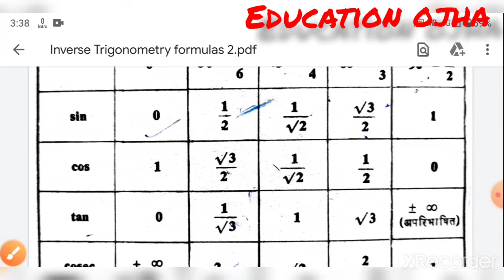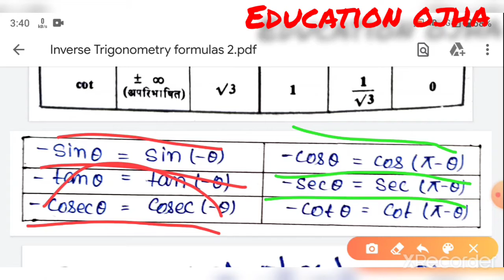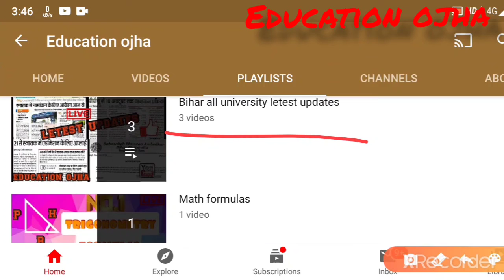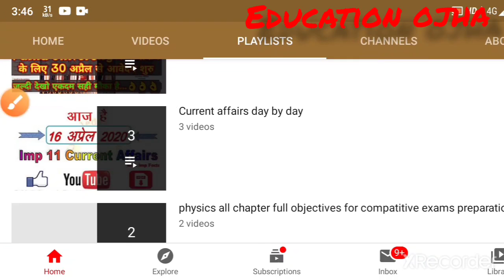Inverse Trigonometry formulas| Inverse Trigonometry functions formulas|11th/12th/NDA/JEE MAINS/NEET.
In this provides you a very good quality content classes for class:- 10th,11th,12th & compatitive exams.
Here available now all university daily updates and daily information. So I request you to all pls help us.🙏Thank you 🙏

Inverse trigonometry formulas
Trigonometry important formulas
Inverse Trigonometry all formulas

🙏Thank u for your watching 🙏